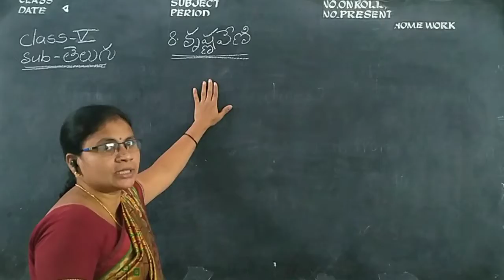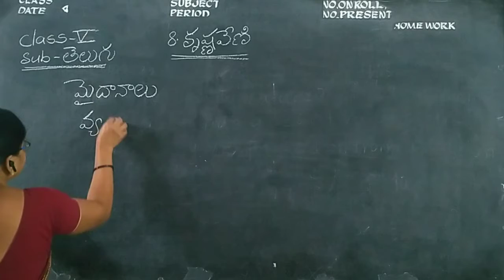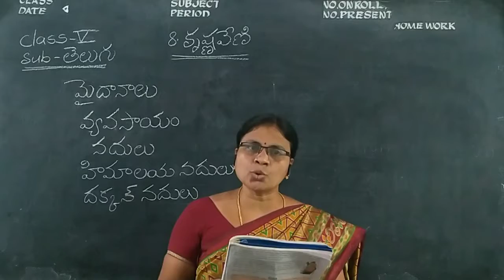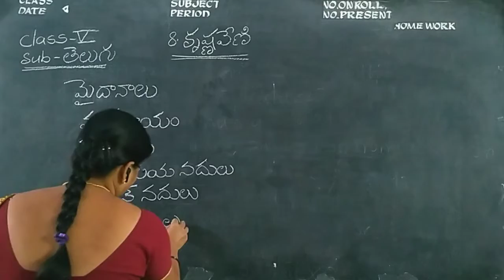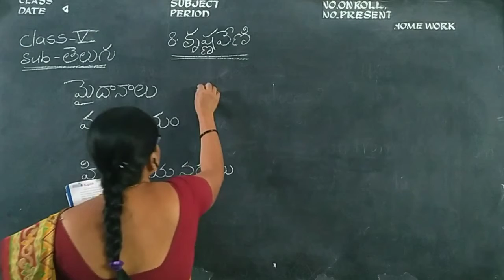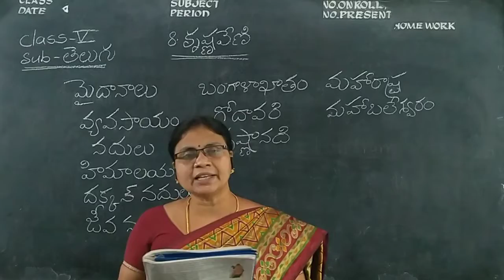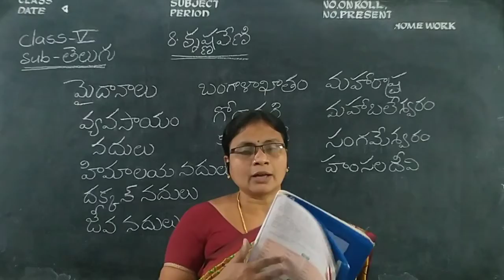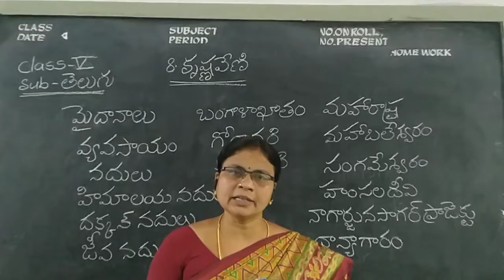Kurapati Chandra Sekhara Rao E.M School,Vijayawada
5 class Telugu